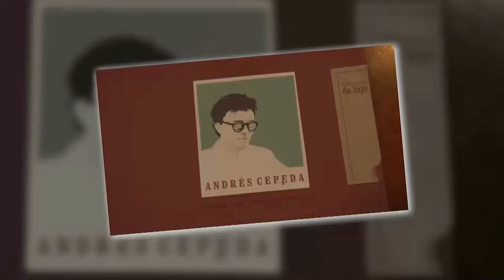Andrés Cepeda lanza edición de lujo de su disco